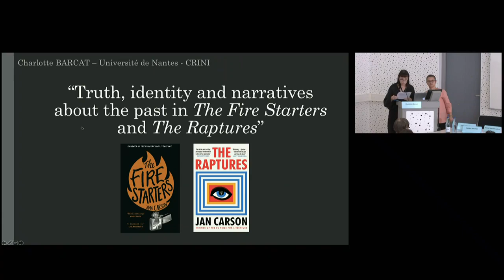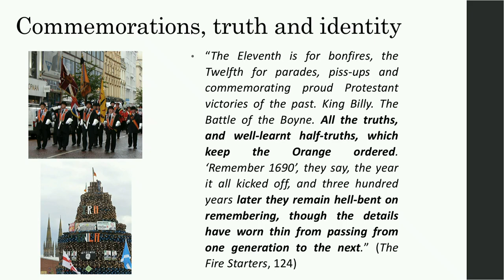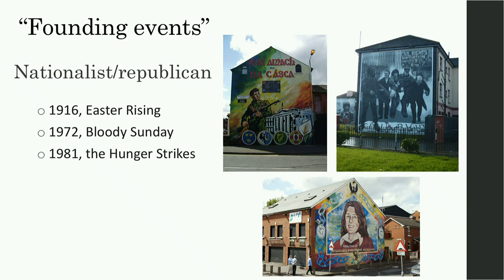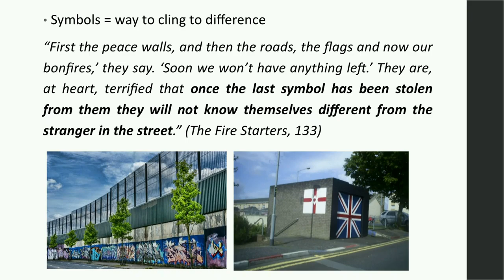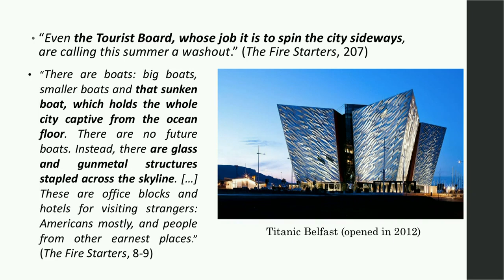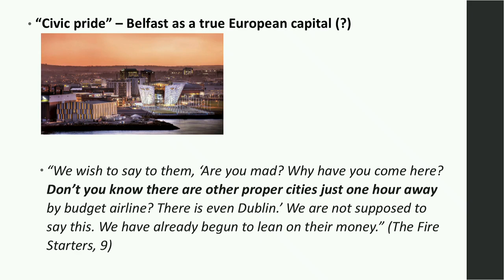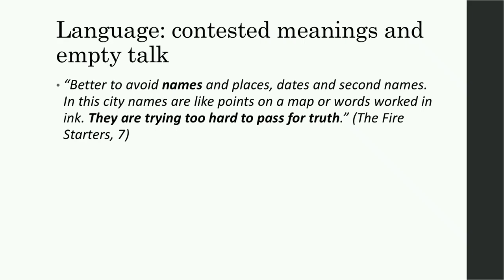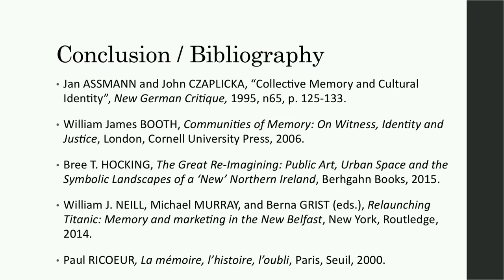[JOURNÉE D’ÉTUDE] Charlotte Barcat – ‘Narratives about the Past, Truth and Identity’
Intervention de Charlotte Barcat lors de la journée d’étude ARIEL « Jan Carson's Literary Work: Genesis, Illustration, Translation and Awards »